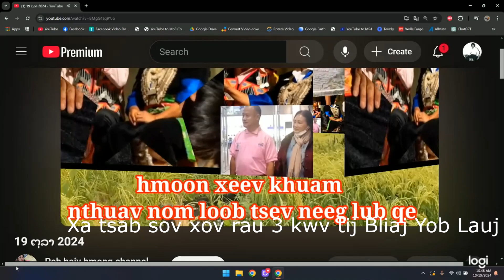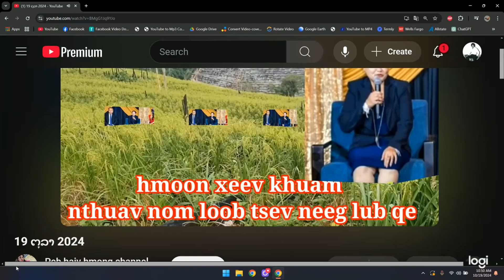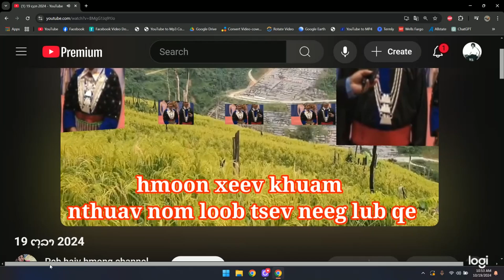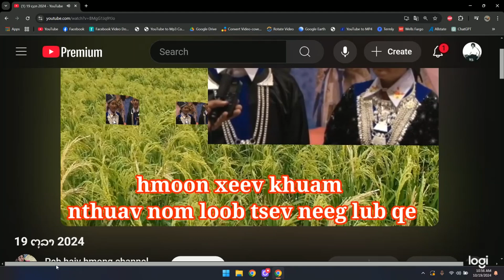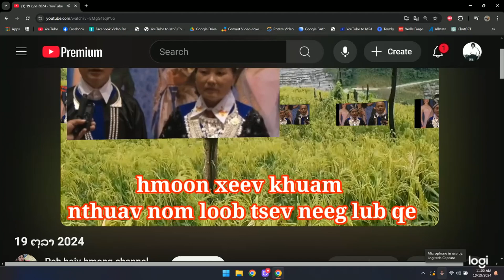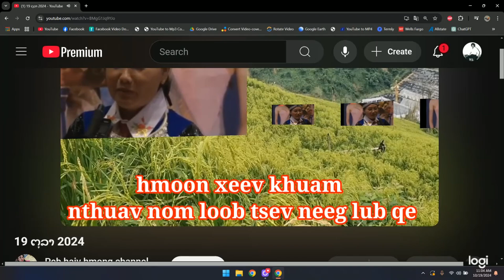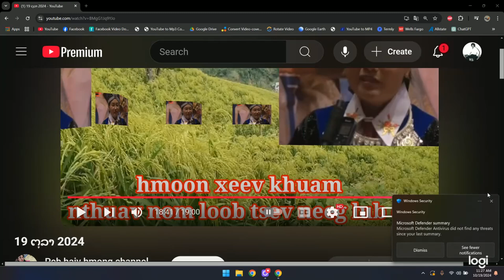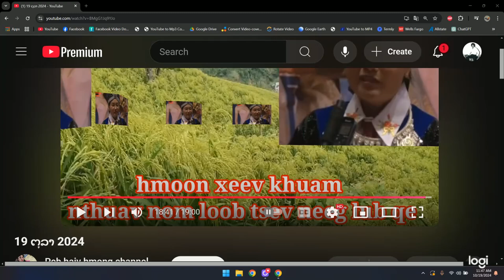Xa tsab sov xov rau 3 kwv tij Bliaj Yob Lauj 10-19-24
I make my videos & content to educate people, to inspire, to sins/Npam, etc. All of my videos, and contents are original copyrighted protections.

OK